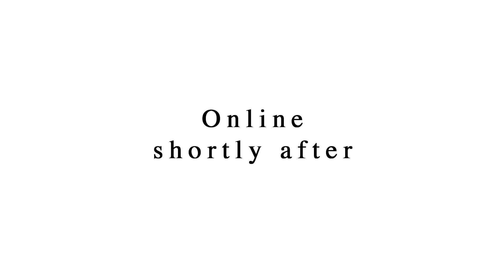Without Warning: trailer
short teaser for our upcoming street video "Without Warning"